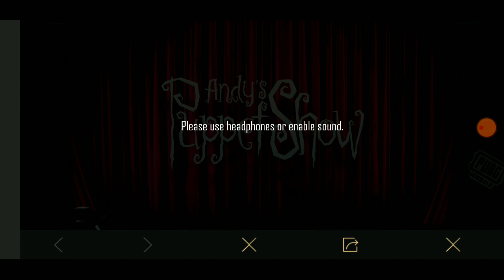വന്നു ANDY CHARACTER UNLOCK IN MALAYALAM | KAZTRO FAN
എല്ലാവരും എന്റെ ചാനൽ ഒന്ന് സബ്സ്ക്രൈബ് ചെയ്ത സപ്പോർട്ട് ചെയ്യണം

Paid channel promotion and application promotion contact email =